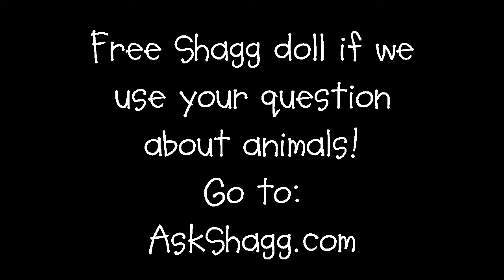What is an armadillo?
Artwork/Story: Peter Guren, Ask Shagg's creator
Animation: Brandon Messner
Voices and sound effects: Brandon Messner